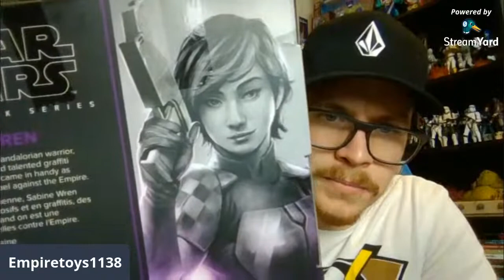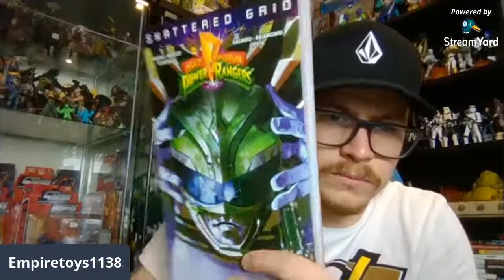TOY DIVISION LIVE. We chat our favourite childhood toys, Hasbro Pulse con 2020 and new pick ups.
We're back for TOY DIVISION LIVE podcast.

Find out what the boys have been up too.

This week we will be chatting our favourite childhood toys and if we still have them?

Also be chatting Hasbro Pulse con 2020, toy hunting, car boot sales, new pick ups, news, Medway Toy Fair and much much more.